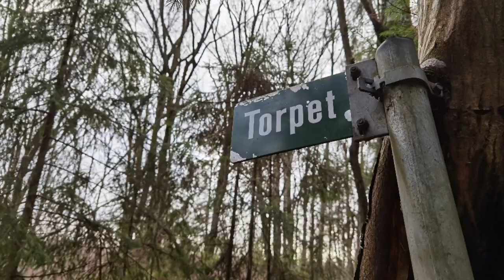Resterna av TRÄDGÅRDSMÄSTARETORPET och SONESSONATORPET - Härstorp i Ronneby - januari 2022 - Huawei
Resterna av TRÄDGÅRDSMÄSTARETORPET och SONESSONATORPET - Härstorp i Ronneby - januari 2022 - Huawei P40 Pro (Blekinge)